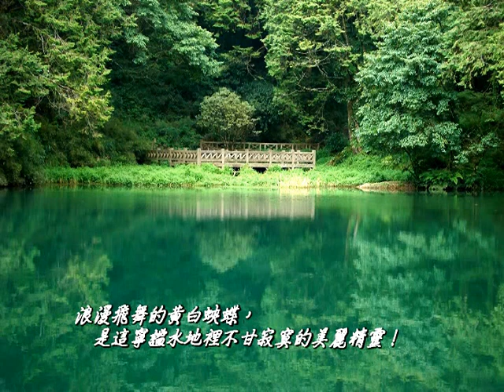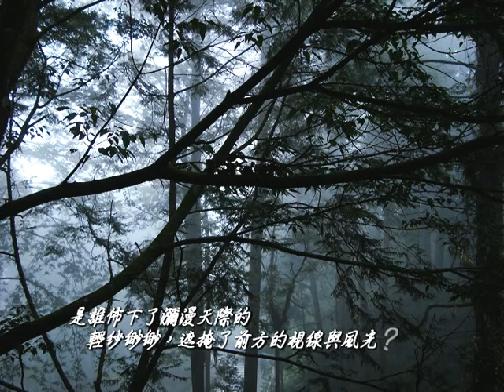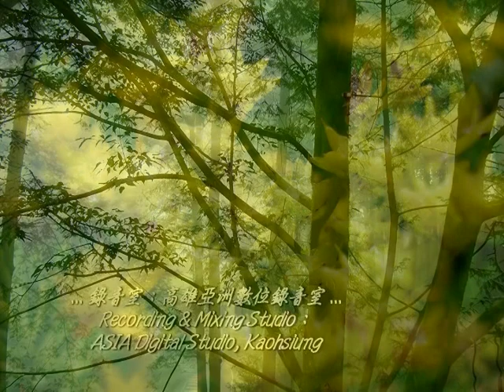森林鐵路的傳奇 ☆ The Railways Of The Forests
■「大自然音樂」系列８：‹漫步在山裡．Walking On The Mountain Paths› ■

隨著小火車的緩緩前進，快樂的心情，也一點一滴、逐漸累積；
走過了一站又一站的山城村落，懷舊的建築，訴說著歲月痕跡！
隨著小火車的緩緩爬升，興奮的心情，也一上一下、高潮疊起；
穿越了一座又一座的茂密森林，交纏的枝幹，暢談著千古傳奇！

沿著山林河畔的步道，緩緩慢步而行，眼前是一片綠草青青；
而不知名的小小野花，是點綴在這一方無邊新綠的粉紫彩影！
席地而坐的悠閒片刻，微風拂過髮絲，耳邊是流水音聲輕輕；
浪漫飛舞的黃白蛺蝶，是這寧謐水地裡不甘寂寞的美麗精靈！

漫步在山林小徑裡，陽光穿透葉隙，就像是色彩柔和的絲縷；
鳥兒引吭而唱，在展翅高飛天際前，高歌了一曲希望的旋律！
漫步在山野草原裡，風兒迴旋耳邊，細語著春將到來的訊息；
蟲兒啁啾鳴響，在萬物尚未復甦前，已迫不及待要喚醒大地！

晨間露滴點點，散在花瓣、懸在葉梢，微泫的露光，晶瑩剔透；
於是輕輕摘下一朵芬芳，繫於襟上，讓晨間心情，隨馨香浪漫！
晨間露珠串串，掛在枝條、垂在樹杪，當輕風拂過，點滴灑落；
於是滌淨了昨日的塵埃，滋潤了今日的新綠，盎然的生氣洋溢！

是誰佈下了瀰漫天際的輕紗緲緲，遮掩了前方的視線與風光？
是夢裡的山嵐曼舞，撫慰了流浪的心靈，平靜了不安的動盪！
是誰揚起了羽衣霓裳的舞袖飄飄，撩起了塵封在心底的激昂？
是夢裡的山嵐曼舞，為疲憊的旅者們，演出了動人情懷一場！

一夜未曾闔眼，只想守著黎明，等待著第一道的曙光劃破夜黑；
當朝曦乍現的那一刻，首先映入眼簾的，是雲海的波瀾壯闊——
潛藏心底的感動，如波濤起伏洶湧，已不是文字言語所能形容；
而日出雲海的震撼，更是筆墨無法描繪、丹青無法臨摹的生動！

□ Published by ASIA RECORDING CO., LTD. &
□ 音樂總監：王俊雄／
□ Music Supervisor：EVAN WANG
□ 製作人、作曲、編曲、MIDI：周志宏／
□ Producer, Composer, Music Arranger &
    MIDI Synthesized：ZHI-HONG ZHOU
□ 文字編寫：Mickey H.／
□ Text Edited by MICKEY H.
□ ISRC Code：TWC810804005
□ 地點：阿里山國家森林遊樂區．嘉義縣／
□ Location：ALISHAN National Forest Recreation Area,
    Jia-Yi County, Taiwan
□ Photos by Mickey H.（SONY-W200）